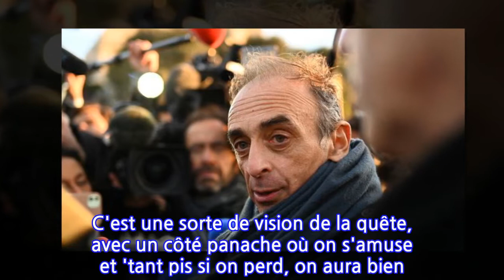Présidentielle : Eric Zemmour, à peine candidat, déjà affaibli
En campagne, tout est une question de timing. Et pour Eric Zemmour, il se pourrait que le rendez-vous ait été manqué. Sa garde rapprochée a longuement hésité, à la recherche d'une date ou d'un acte symbolique. C'est finalement un schéma on ne peut plus classique pour celui qui voulait casser les codes et inventer sa propre manière de faire campagne. Plagiant l'appel du Général de Gaulle, lisant son texte assis derrière son bureau, entrecoupé d'images "choc" façon clip façonné pour les réseaux sociaux, évoquant le "grand remplacement" sur fond de musique classique, Eric Zemmour adresse son message aux Français. Une manière, surtout, de garder la maîtrise totale sur la communication. "C'est un modèle descendant et fermé, il ne peut pas y avoir de ratés", glisse un proche.     L'enjeu est de taille pour Eric Zemmour. Alors qu'il espérait capitaliser sur une dynamique accumulée depuis cet été, il s'agit désormais de redresser la barre pour le candidat qui a enchaîné des séquences polémiques avant son déplacement raté à Marseille, ce week-end. D'autant que les premières défections interviennent déjà. Un de ses premiers collaborateurs, Pierre Meurin, a fustigé dans nos colonnes les dysfonctionnements de la campagne. Son ami Philippe de Villiers ne participera pas au meeting du 5 décembre au Zénith de Paris. Bref, la stratégie de la radicalité a trouvé ses limites. Jusque dans ses propres rangs.